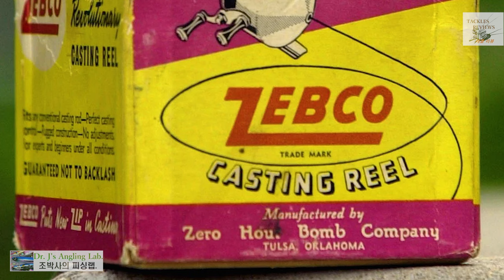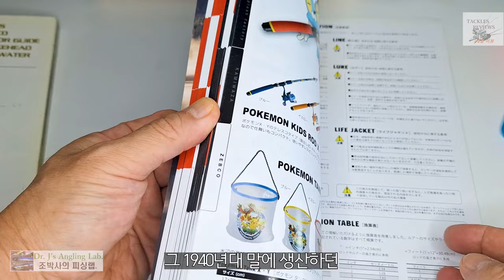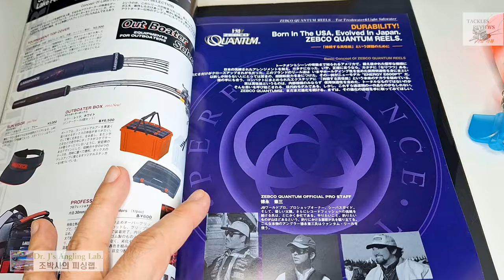조 박사의 릴 이야기(60) ZEBCO & QUANTUM 제브코&퀀텀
미국의 오래된 '제브코ZEBCO'와 '퀀텀QUANTUM' 브랜드의 릴에 대해 알아봅니다. 이 두 브랜드는 퓨어피싱 소속이 아닙니다.